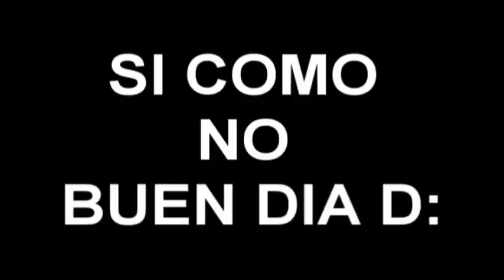El comienzo (Apocalipsis zombi) Parte 1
bueno despues de tanto tiempo se me ocurrio hacer este video